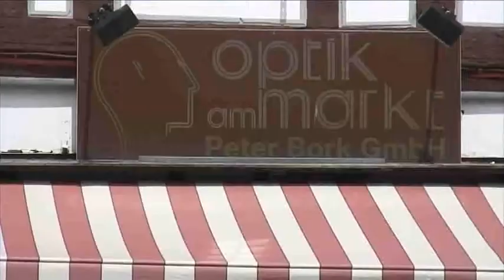Optik am Markt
Der 1987 gegründete Familienbetrieb Optik am Markt bietet in seinen drei Filialen in Fritzlar und Knüllwald-Remsfeld hochwertige Qualität in Sachen Brillen, Kontaktlinsen und Hörgeräteakustik, sowie kompetente Beratung durch Fachpersonal.